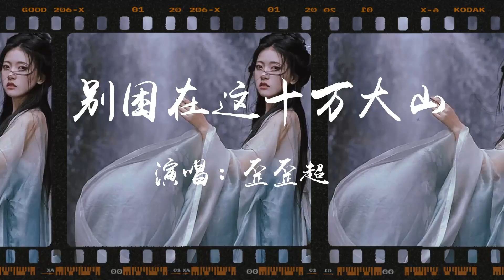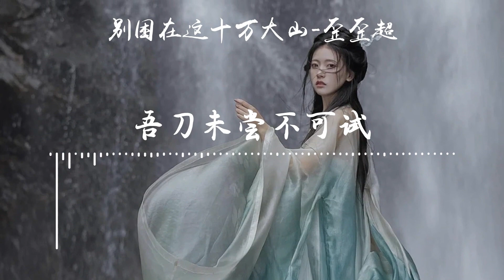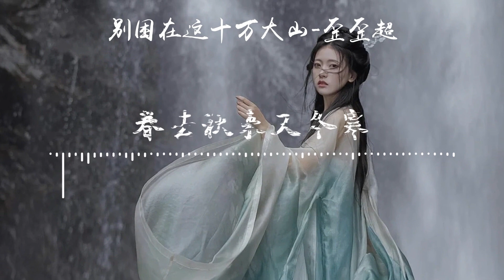別困在這十萬大山-歪歪超 【從五湖四海到三關 諸般業障 我替你擔 一路平安 別困在這十萬大山】【HKMG】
❖歌詞在下面❖
別困在這十萬大山-歪歪超
詞：歪歪超
曲：歪歪超
編曲：Cluz/歪歪超
混音：Cluz/歪歪超
製作團隊：超億星BOM
監製：Yan
出品：精衛填海
從五湖四海到三關
諸般業障 我替你擔
一路平安
別困在這十萬大山
舉目望著一輪明月
絕不回頭看影蹤
如若踏在彩雲之上
我來去自如風
年少破散百重迷霧
只為欲窮千裏目
一諾擲下就像脫韁的野馬
奔騰萬裏路
此刻立下淩雲誌
發出了豪誓
這十年磨一劍
吾刀未嘗不可試
不怕被塵土淹滅
只怕丹心不熱血
到繁花的時節
才知當下的無邪
花有重開日 人無再少年
青絲染白雪 才知悔流年
還記得前輩的告知
少壯不努力
老大徒傷悲
諸般業障 我自己擔
前方坎坷要一路平安
詩詞歌賦世人嘆
誰的夢想不是入長安
春去秋來又冬寒
一切都平生不晚
此刻立下淩雲誌
發出了豪誓
這十年磨一劍
吾刀未嘗不可試
不怕被塵土淹滅
只怕丹心不熱血
到繁花的時節
才知當下的無邪
少壯不努力
老大徒傷悲
詩詞歌賦世人嘆
春去秋來又冬寒
一切都平生不晚